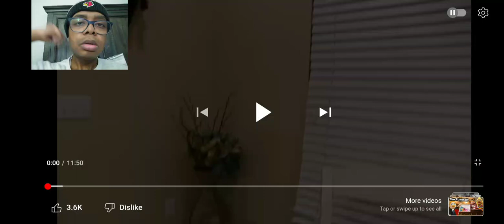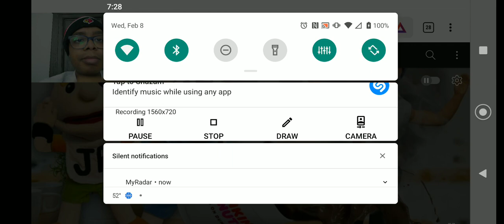SML Movie: Dunken Donuts! Reaction